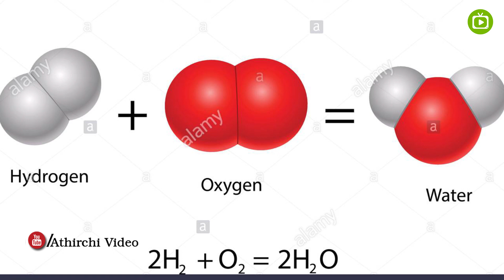உங்களுக்கு தெரியுமா பூமியில் கடல் நீர் உருவானது எப்படி? | how ocean formed on earth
உங்களுக்கு தெரியுமா பூமியில் கடல் நீர் உருவானது எப்படி? | how ocean formed on earth | how  ocean formed

கடல்,கடல் நீர்,ஆவியான கடல் நீர்,கடல் நீர் மட்டம்,நீர்,உயிர்